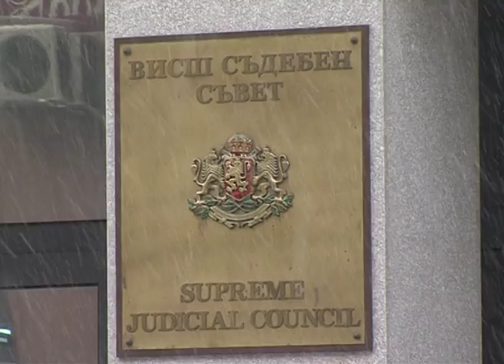Златанова разкритикува депутатите за забавения избор на съдебен инспектор